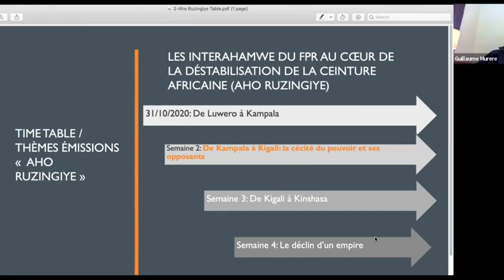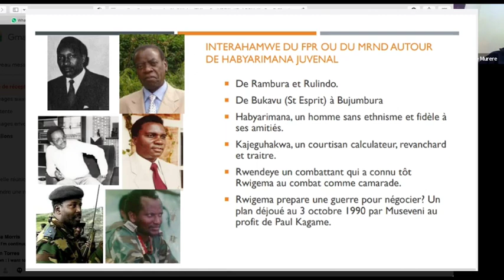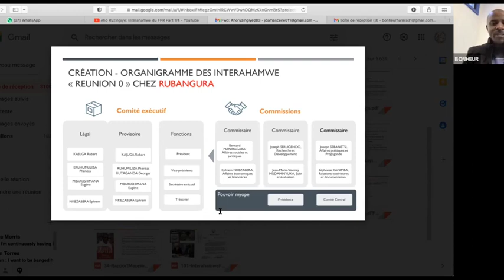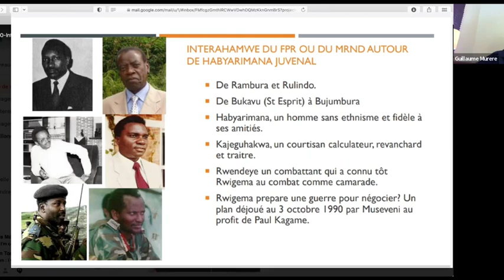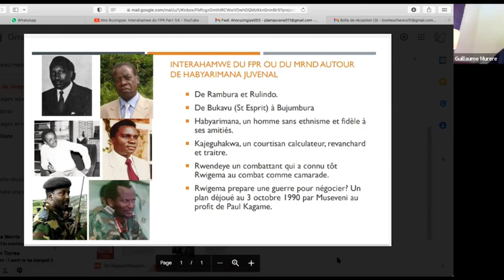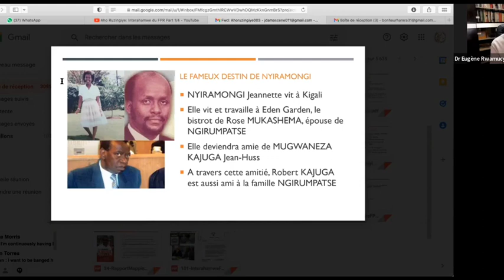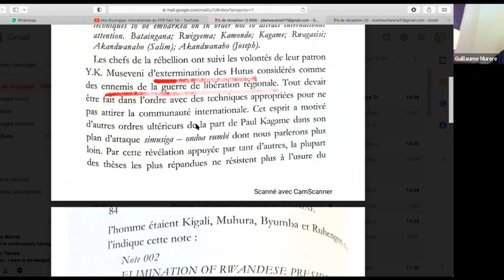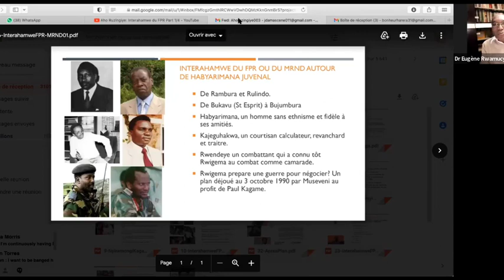003: AHO RUZINGIYE- INTERAHAMWE ZA FPR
FPR imaze kurema INKOTANYI, yazigurishije MRND
Umugambi w'interahamwe wacuzwe n'ubutasi bwali bukuliwe na Paul Kagame i Bugande, afite abakozi be i Bujumbura i Burundi, i Kinshasa muli Zaire, I Dar-es-Salaam muli Tanzania n'i Kigali mu Rwanda. Insoresore zo mu mashyaka yose zali muli uwo mugambi w'ubutasi bwa Paul Kagame.